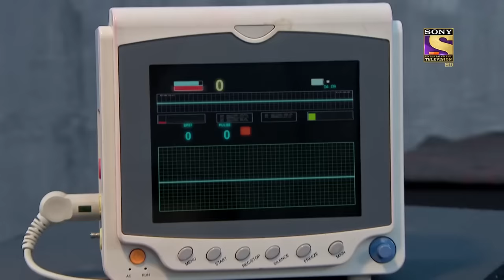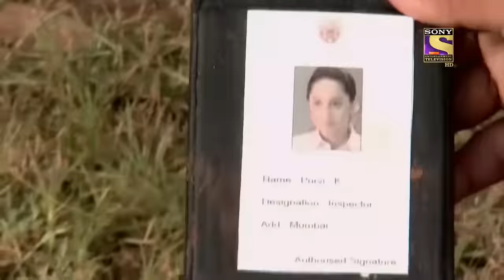Dr. Salunkhe के साथ क्या Experiments किए जा रहे हैं Island पे? | सीआईडी | CID | Character Special